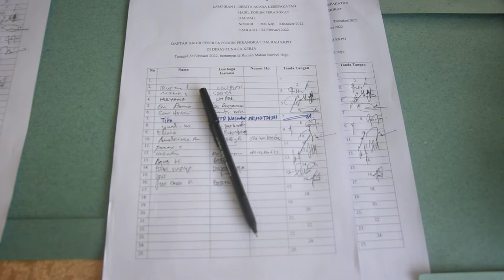Musrenbang Sektoral RKPD Kota Tasikmalaya Tahun 2023, Dinas Tenaga Kerja